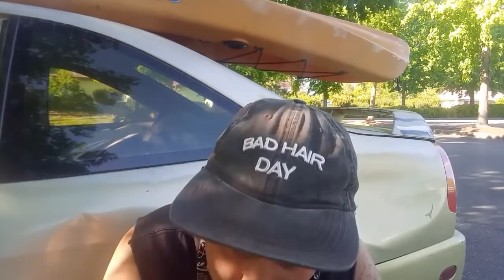Where The Hell Did Cornelius Van-GO??